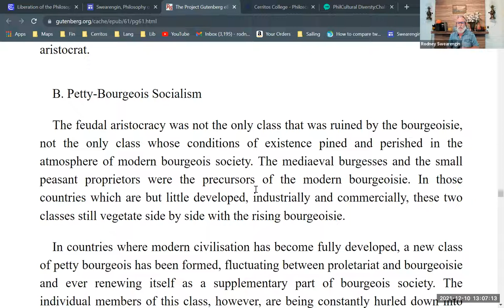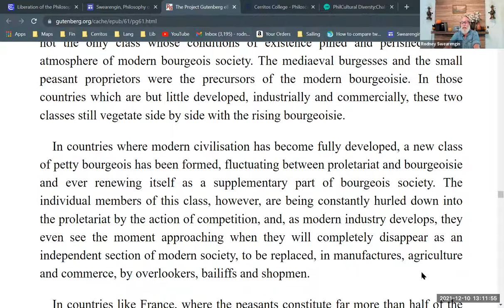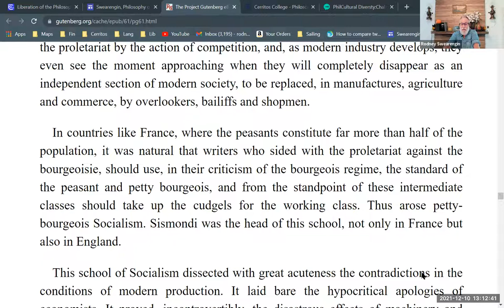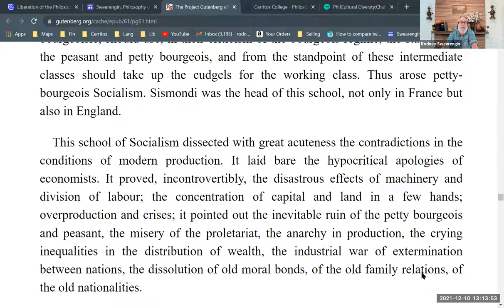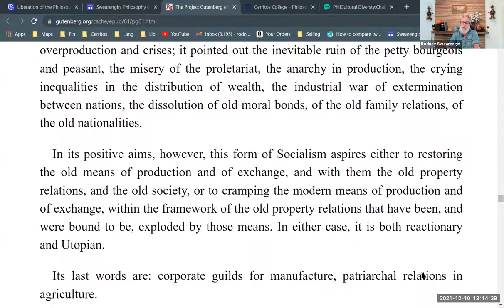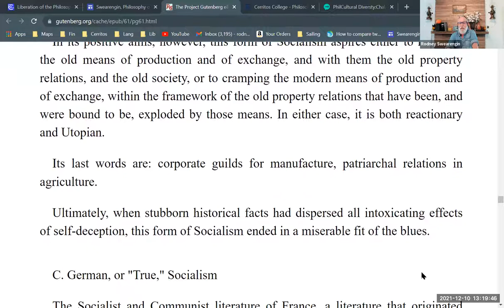"Petty-Bourgeois Socialism" from the "Communist Manifesto" (Section 3.1.b)